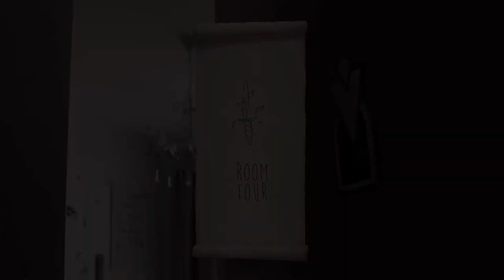Room Tour~ Light Academia / Cottagecore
The room tour that came out of nowhere.

Greetings you kindred souls!
Accompany me on my very quick journey across my realms. *quest accepted*

➤ credits
Lower third paper stock: Jurassic Films
Moving polaroid idea: Rachel Maksy

All the glitter and elf stares to you, I see you! 👁
-Şeyma